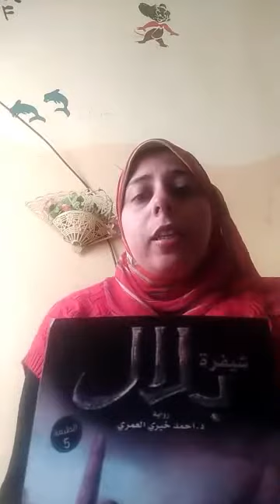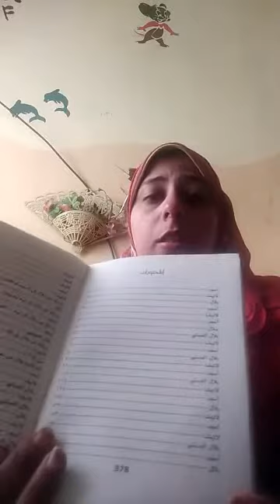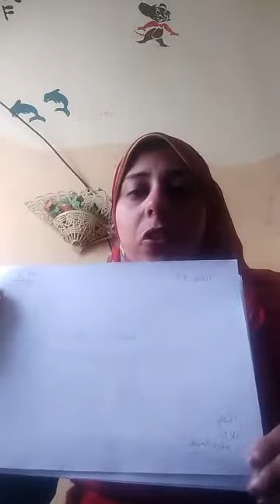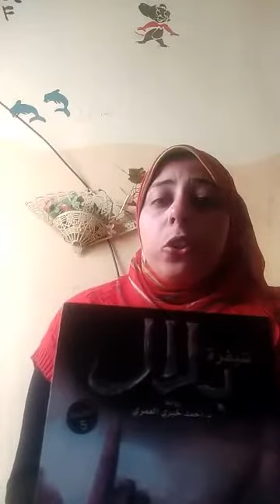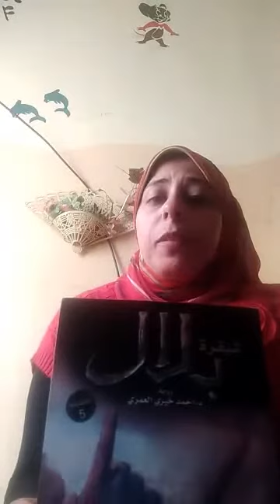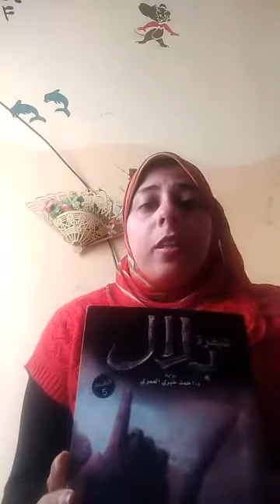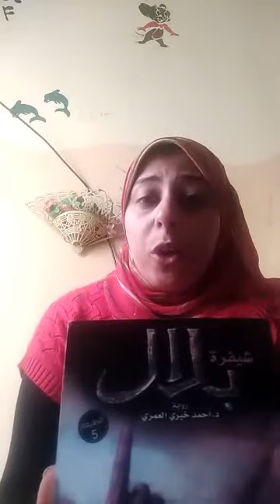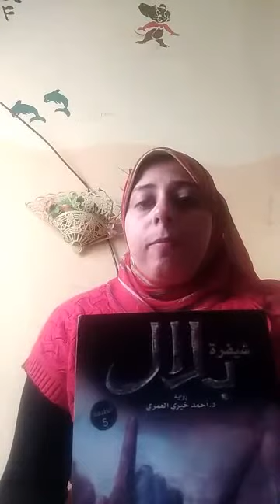قرأت كتاباً الحلقة التاسعة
شجرة بلال
عرض الطالبة
دينا عبد الله